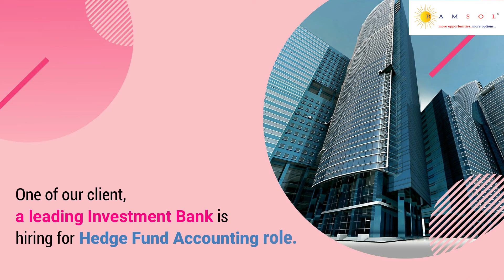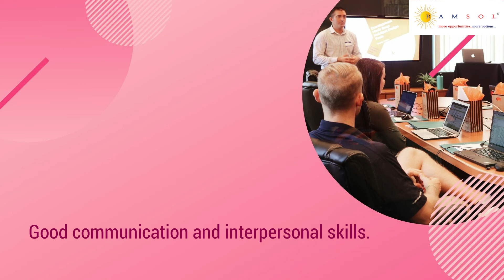Hedge Fund Accounting | Hedge Fund Accounting Jobs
We have summarized the job description with the skill sets needed to apply for the job. The job ID for this job is HedgeFundSSU03.

If you wish to apply for the earlier job videos, the ID's are BigDataSS01, Business AuditSSU01, DevopsSSU02, Brand ManagerCI01, PresalesNS01, Mean StackNS02, OracleAppsKS01, Software EngineerMI01, and Salesforce DeveloperGI01.

Happy to do the knowledge sharing to all job seekers out there.

Please share your feedback about every video we post and tell us on how useful it is in the comments section below!